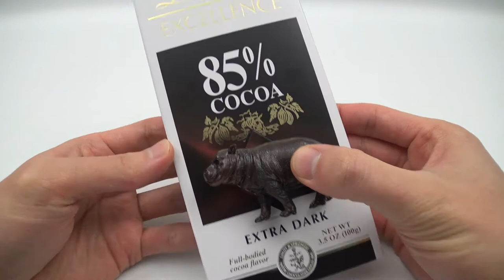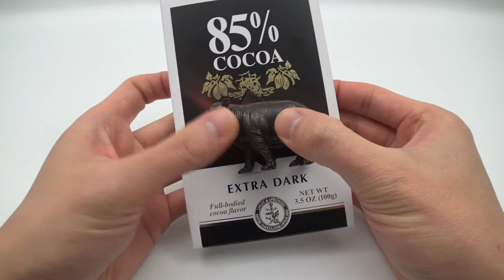Ostrich & Chicks / Waterbuck / Mountain Nyala / Pygmy Hippo & Calf CollectA Review for Kids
Brand : CollectA

African Animal Friends!
1. Ostrich & Chicks - 2011
2. Waterbuck - 2012
3. Mountain Nyala - 2014
4. Pygmy Hippopotamus & Calf - 2014